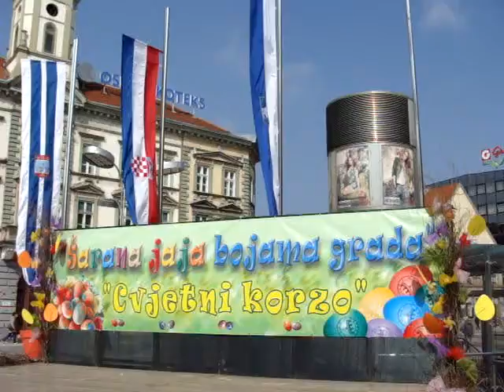"Šarana jaja bojama grada" Osijek 2013.